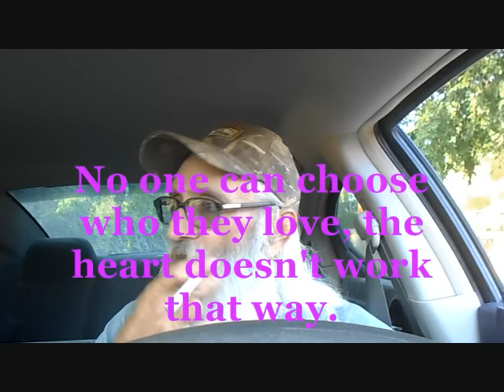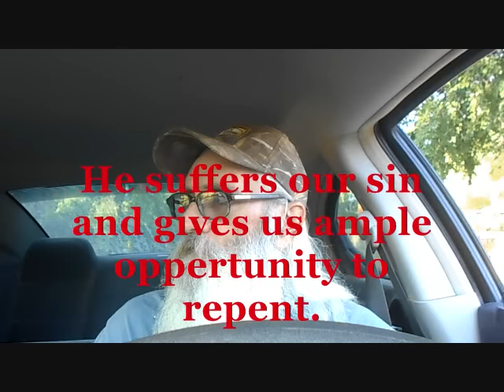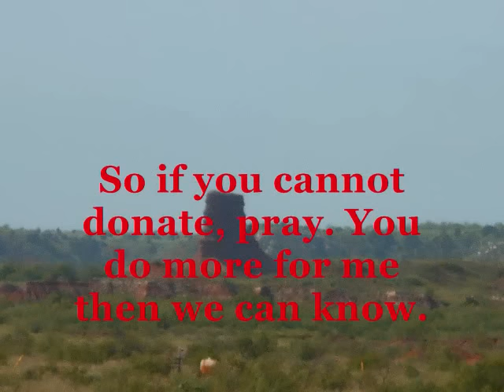God did it , question mark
Please read.
This is a PC free zone. Be warned of possible offensive speech.
Go soak your head wimps.

Sorry for the misspellings in this. it was rushed .
 No one can choose who they love, the heart doesn't work like that.

  Pray for those poor people.

 May peace love and understanding be with you.